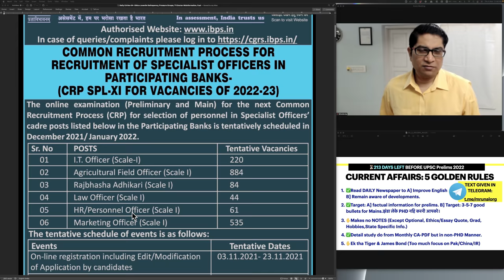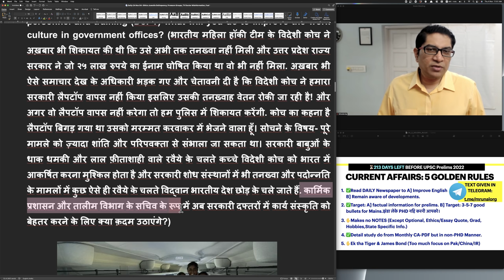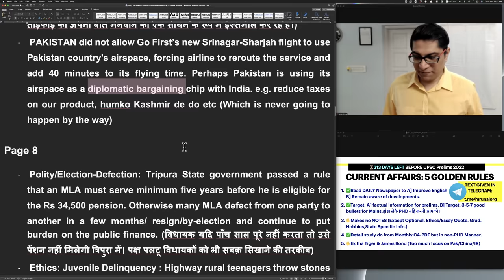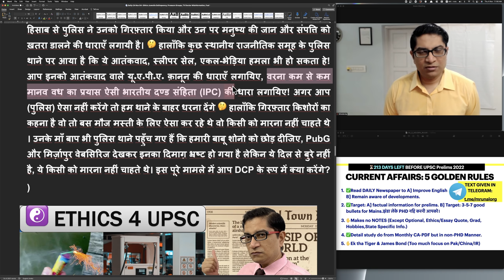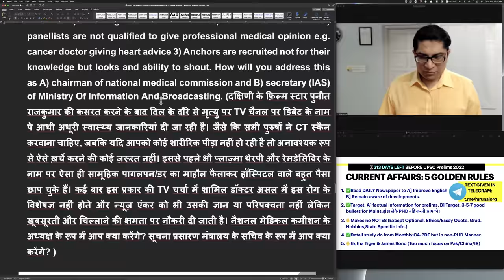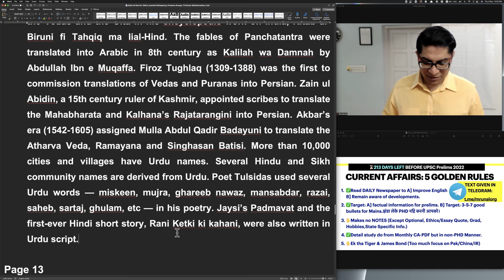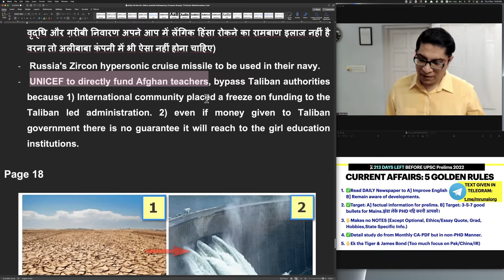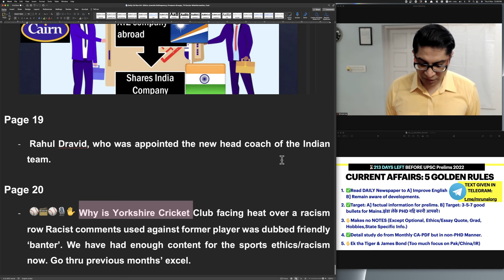Ethics Case Studies on Juvenile Delinquency, Pressure Grps, TV Doctor Misinformation Daily CA Nov 04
2. 🤩Future When I’ve gathered enough
3. 😰Youtube Description 5000 word limit so not possible to paste entirely everyday.

TIMESTAMP:
00:00- Introduction
00:31- Covaxin
1:02- Petrol Diesel price cut
2:02- GSM4-Sports Redtapism
5:07- Role of Pressure Groups
6:13- Go First flight restricted
6:37- Polity-Election Defection
7:18- Ethics- Juvenile Delinquency
8:45- Ethics- Petrol Pump Firecracker
10:21- Explained Series
11:21- MGNREGA scheme
11:38- Columns Glasgow
12:50- Ethics: TV Doctors Misinformation
15:00- History Culture
15:51- Urban Feudalism
16:47- Goddess Annapurna
17:05- Metoo in China
18:26- Russia’s Zircon hypersonic missile
18:42- Economy
21:07- Rahul Dravid
21:14- Yorkshire Cricket Club

🟧🟨🟧FAQs:
👨‍🏫📡How to begin preparation for UPSC, Booklist, Strategy (🔖unlock code "Mrunal.org")